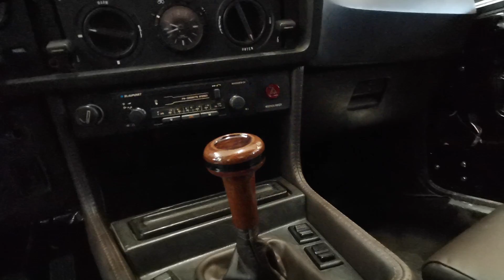Auspuff, Felgen & Co fürs Ultrace | BMW E24 Camber.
Die To-Do-Liste ist lang und die Zeit knapp. In nur 11 Tagen, 23 Stunden, 48 Minuten und 34 Sekunden musste einiges getan werden damit der BMW E24 von Marius | Camber auf das Ultrace nach Polen gehen kann. Es wurde eine komplette Auspuffanlage geschweißt. Der Innenraum musste eingebaut werden und die geplanten Felgen sind am Zoll hängen geblieben. Selbst auf dem Gelände vom Ultrace wurden die letzten Handgriffe erledigt.

Marius | Camber.

Welcome to Meister Megerle - Metalworks Kustoms 'n' Arts - Made with passion.
I take you on a journey with no destination. You will see craftsmanship done with creativity and passion. Metalworking, widening slammed cars, building cool bikes, show you some tricks to build stuff on your own and a lot of different kustom works and creative arts.
Moments of a hard-working craftsman's life and creating stuff that keeps you young at heart.